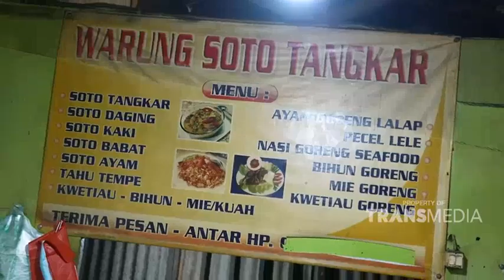Soto Tangkar Full Daging Dan Kikil !! BestMoment BikinLaper (20/6/22)